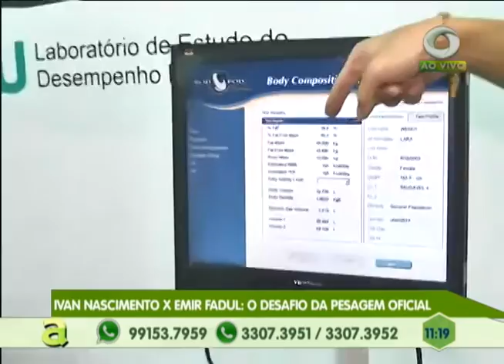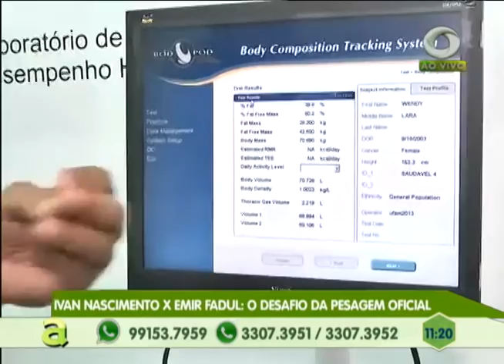Diretor do Programa Agora e o apresentador do Pódio fazem a pesagem oficial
01º BLOCO AGORA 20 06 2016 - Diretor do Programa Agora e o apresentador do Pódio fazem a pesagem oficial